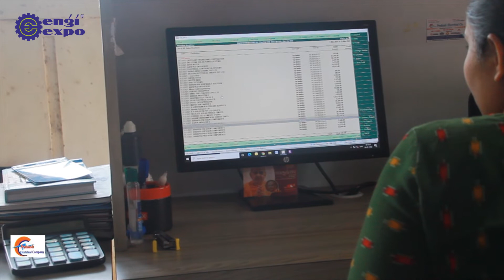Best Cabel | Wire | Switchgear | Electrical Parts | Authorized Supplier in Vadodara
We "Prakash Electrical Co."  operates is Cable Company.

The country where Prakash Electrical Co. is located is India, while the company's headquarters is in Vadodara.

Address:  A-1/93/5, Akshar Complex, Jayant Oil Mill Road, GIDC Makarpura, Vadodara - 390010